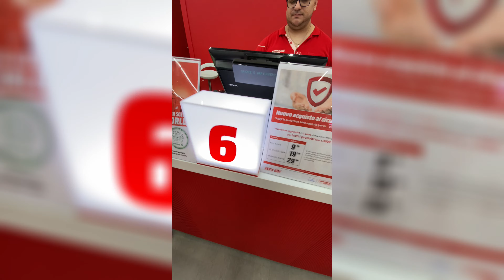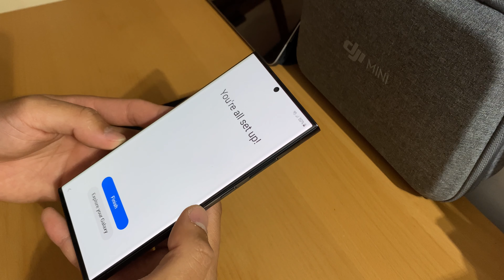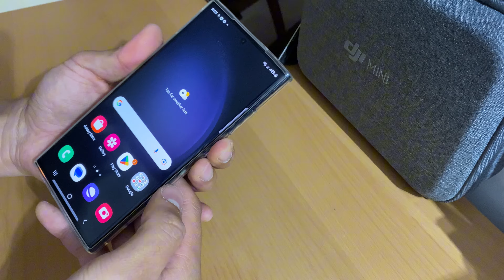SAMSUNG GALAXY S23 ULTRA 512 GB + GALAXY BUDS 2 PRO UNBOXING || AND CASES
CASES LINK:

Ringke Onyx Cover for Samsung Galaxy S23 Ultra 5G - Black

XTCASE Magnetic Cover for S23 ULTRA